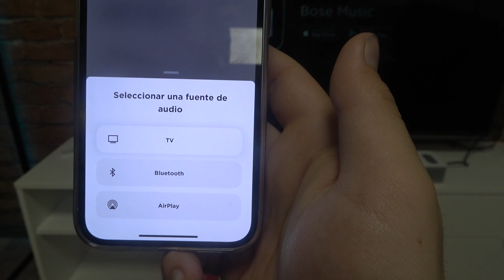Cómo Seleccionar Otra Fuente de Audio en la Barra de Sonido BOSE Smart 900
¿Quieres saber cómo cambiar la fuente de audio en tu barra de sonido BOSE Smart 900? En este video, te enseñaremos paso a paso cómo seleccionar otra fuente de audio en tu BOSE Smart 900, ya sea Bluetooth, HDMI, óptica o cualquier otra entrada disponible. Asegúrate de seguir cada paso para optimizar tu experiencia de audio y disfrutar de la mejor calidad de sonido. ¡Vamos a empezar!